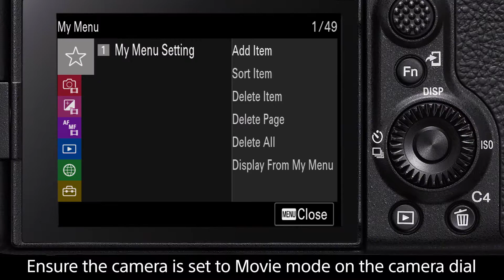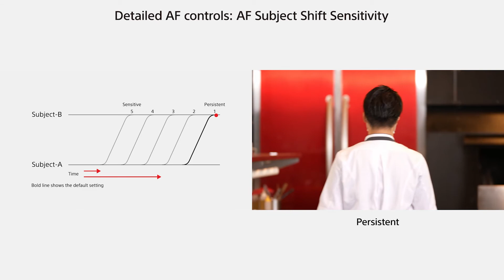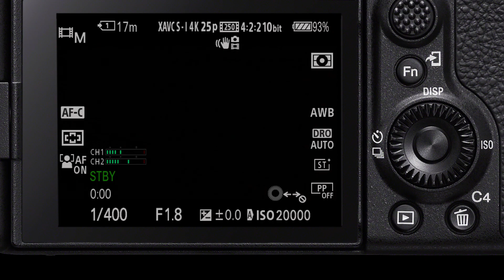Sony | How To's | How to adjust autofocus speed and sensitivity for the Alpha 7S III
This short episode will look at how to adjust autofocus speed, also named Autofocus Transition Speed, and autofocus sensitivity, also know as Autofocus Subject Shift Sensitivity, for your Alpha 7S III.

This how-to episode does not cover transferring photos for the alternate Sony camera menu, found in cameras such as the Alpha 7 III or RX100 VII. For this camera, please see this video

This episode forms one in a series of short films which explain in a simple how-to way, many of the functions – both simple and detailed – that can be performed with a Sony camera. This series will look closely at the Alpha range of cameras, both Full Frame and APS-C, as well as the compact RX camera range. We hope you enjoy.